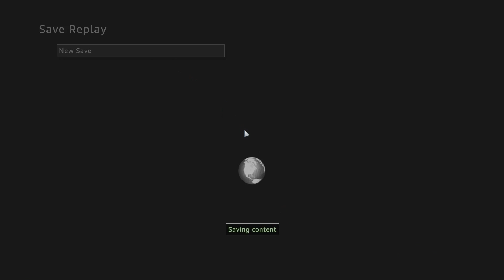1v1v1 Me Vs Psyko Vs Dafi P2/2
GO HERE:

Documents/Steam/userdata/52503093/33310/local

They should all be there. Just make sure the date CREATED is the 20th or later.